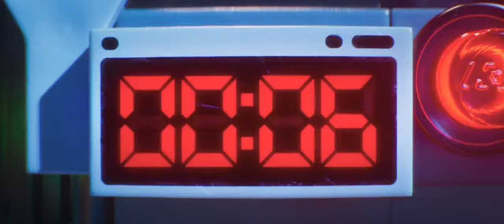The LEGO batman (defusing the bomb)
The plot follows as Within the Lego Universe, Batman continues to protect Gotham City and fight crime. During his latest mission to stop the Joker from destroying the city, he hurts his arch-rival's feelings by telling him he is not as important in his life as he thinks he is, leading Joker to seek the ultimate revenge on him.

STARS:will arnet,michael cera